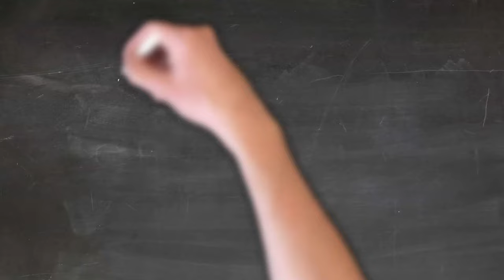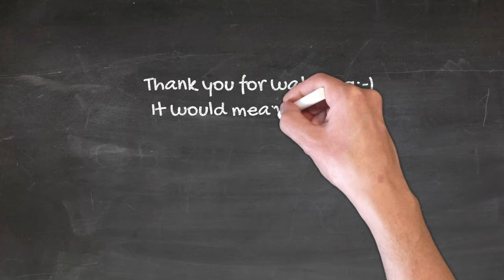Welcome to the Bank of Aspirin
My name is Sanjay Gupta and in my last video, I decried the over-zealous prescription of medications which may have no or limited benefit for the patient. In this video, i wanted to explore this further with respect to Aspirin which is commonly prescribed for  prevention or treatment of heart disease. This video is enigmatically entitled ‘Welcome to the primary Bank of Aspirin’.

The best banks to put your money in are those which keep your money safe and give you a good return for your investment and where your returns are not eroded by excessive additional charges or fines. In the same sense the best medications to take are those that are both safe but also in the long term offer a substantial return in terms of either improving quality of life and/or an improvement in length of life.  Assessing the return in terms of quality of life is easy because you the individual can measure your quality of life and work out whether it has improved or not. Length of life is much more difficult because as an individual you will never know whether a medication has prolonged your life or not. So the only way to decide whether a medication offers good returns is to look at data that has been accrued from studies of patients just like us and use those data to decide whether the returns from taking that medication are good enough for us or not. If we think about it, this is how we decide to invest our money in a bank. We do our research to ensure that our capital will be safe and what rates of interest we would get before parting with our hard earned cash. Unfortunately we rarely do the same with the medications that we are asked to take. We just take medications because the doctor tells us it is good for us. We rarely ever ask ‘how good’. And the incredible thing is that this answer should be easily available because all quantitative research about using numbers to tell us how good something is and yet rarely are we given the number to help us make our decision. However trying to get these numbers is anything but easy because the numbers that really matter are often concealed in complex statistics and relative percentages rather than being completely transparent. In that sense, it is far easier to get numbers from bankers than it is from the pharma industry. In this video, i wanted to try and get those numbers and put them in front of you so that you can decide for yourselves whether the numbers are good enough to justify your investment in a particular medication. As always i would like to stress that please do not make any changes to your medications without speaking with your own healthcare provider as the information i present here may not be applicable to your unique situation.

Today i welcome you to the primary bank of Aspirin. This is called the Primary bank because it is only for those people who have never had a heart attack or a stroke but are looking to prevent one from happening by taking Aspirin daily. This video is not for those patients who have already had a heart attack or a stroke or stents or bypasses or some other form of vascular event who are trying to prevent a further event by taking Aspirin. For those people there exists the secondary bank of Aspirin which i shall talk about in a later video. So if you have never had a cardiac event or a stroke, the primary bank of Aspirin is the bank that you need to know about.